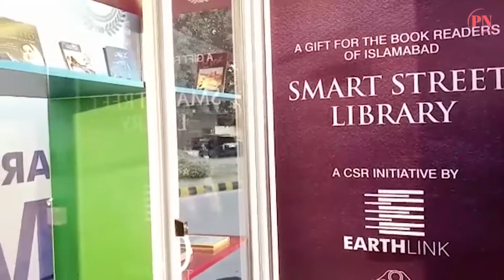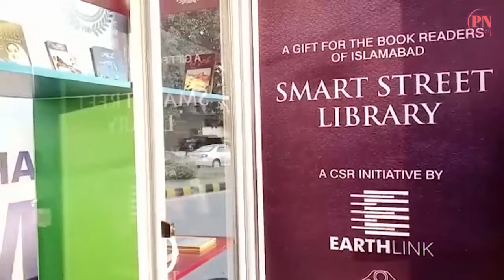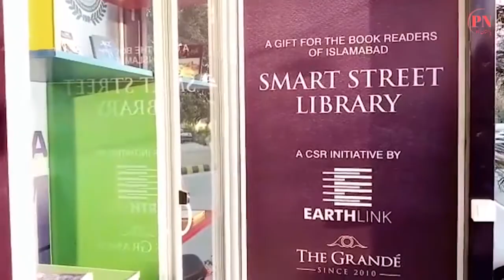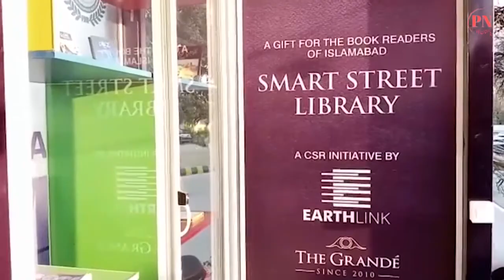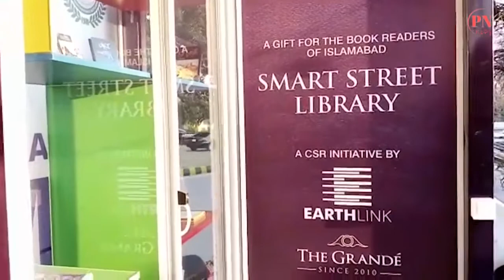Islamabad Ki Smart Street Library Jis Say Bilkul Muft Book Lay Sakty Hain